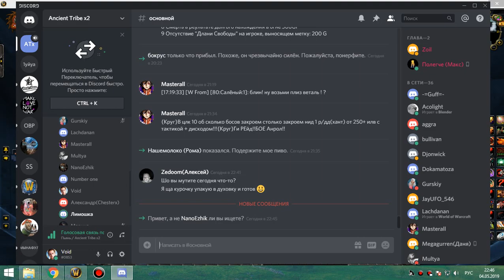1я часть цлк 10 об фурик-пвар 04 05 19